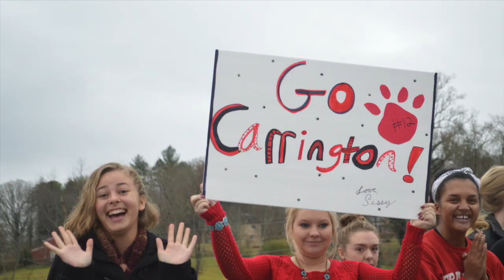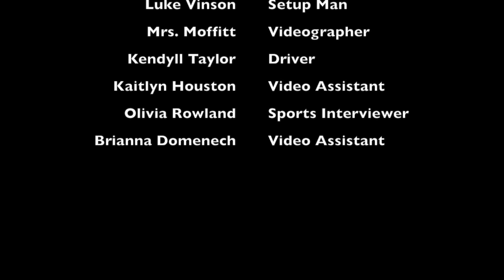Varsity Football Send-Off